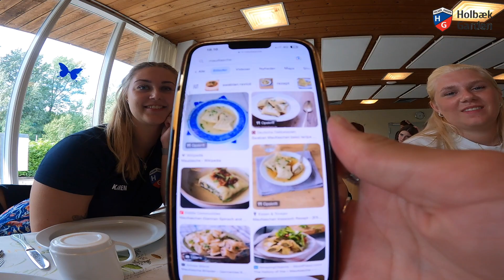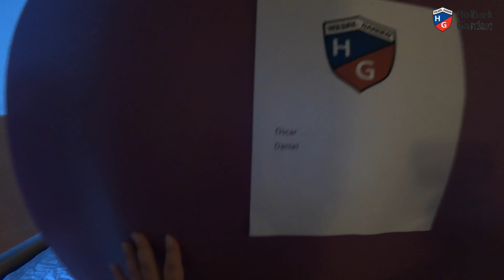SOMMERTUR 2023 - VLOG#1 I Tyskland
SOMMERTUR 2023